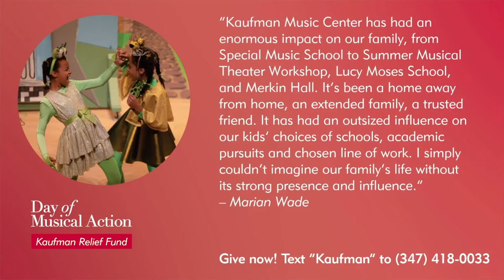Tiffany @KaufmanMusicCenter June 1 2020 Day of Musical Action